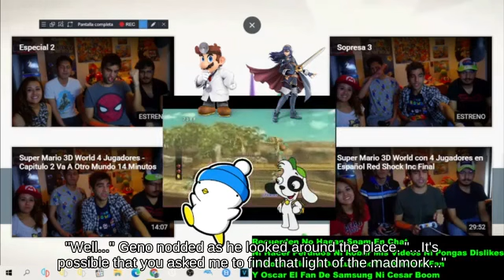🌄🥘🤚Tech Peach with Richter Belmont picking up Mechakoopa... Super Smash Brothers Brawl